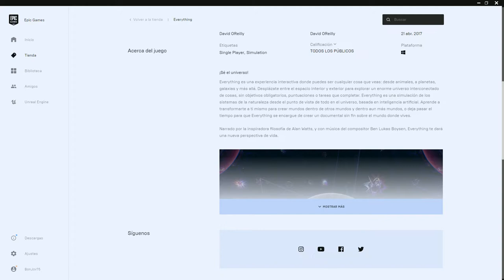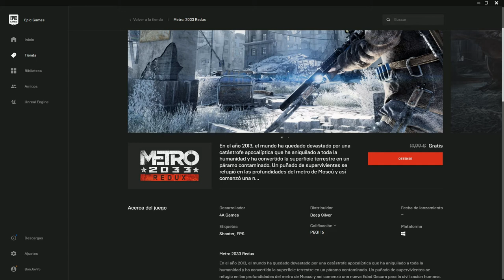🤩 Metro 2033 Redux y Everything "GRATIS" Epic Games Store (2019) 🏃‍♀️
Epic Games Store continua con su campaña de juegos gratuitos.
Corred y haceros con el Metro 2033 Redux y con Everything.
Sed felices, cuidartos y no olvideis aullar a la luna!!!